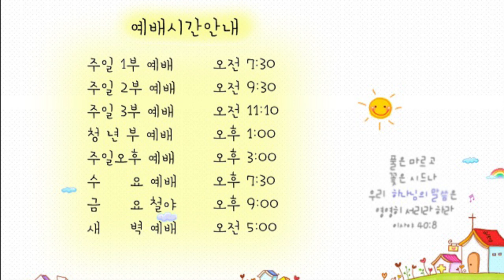21.06.15 교회본질회복 안디옥 말씀 - 하나님의 재정원칙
본문: 빌립보서 4장 10~20절
제목: 하나님의 재정원칙
설교: 박영우 담임 목사

10 내가 주 안에서 크게 기뻐함은 너희가 나를 생각하던 것이 이제 다시 싹이 남이니 너희가 또한 이를 위하여 생각은 하였으나 기회가 없었느니라
11 내가 궁핍하므로 말하는 것이 아니니라 어떠한 형편에든지 나는 자족하기를 배웠노니
12 나는 비천에 처할 줄도 알고 풍부에 처할 줄도 알아 모든 일 곧 배부름과 배고픔과 풍부와 궁핍에도 처할 줄 아는 일체의 비결을 배웠노라
13 내게 능력 주시는 자 안에서 내가 모든 것을 할 수 있느니라
14 그러나 너희가 내 괴로움에 함께 참여하였으니 잘하였도다
15 빌립보 사람들아 너희도 알거니와 복음의 시초에 내가 마게도냐를 떠날 때에 주고 받는 내 일에 참여한 교회가 너희 외에 아무도 없었느니라
16 데살로니가에 있을 때에도 너희가 한 번뿐 아니라 두 번이나 나의 쓸 것을 보내었도다
17 내가 선물을 구함이 아니요 오직 너희에게 유익하도록 풍성한 열매를 구함이라
18 내게는 모든 것이 있고 또 풍부한지라 에바브로디도 편에 너희가 준 것을 받으므로 내가 풍족하니 이는 받으실 만한 향기로운 제물이요 하나님을 기쁘시게 한 것이라
19 나의 하나님이 그리스도 예수 안에서 영광 가운데 그 풍성한 대로 너희 모든 쓸 것을 채우시리라
20 하나님 곧 우리 아버지께 세세 무궁하도록 영광을 돌릴지어다 아멘

1. 온라인 헌금 계좌_ 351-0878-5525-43 (농협/광주안디옥교회)

2. 해외 송금을 위한 영문 정보 안내
     1) 농협 영문명 : NONGHYUP
     2) 지점 영문명 : KUMHO WOONCHUN
     3) 지점 영문명 주소 : 131, Woonchun ro, Seo-gu, Gwangju, South of Korea
     4) 농협 SWIFT CODE : NACFKRSE
     5) 수취인 계좌번호 : 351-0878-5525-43
     6) 수취인 영문성명 : Gwangju antioch gyohoe